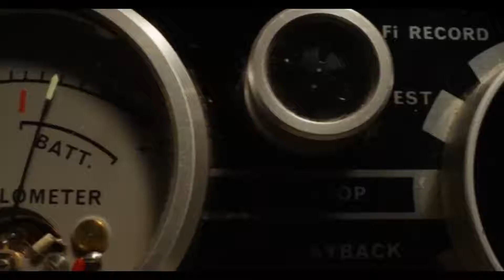X Official Official Trailer 2022